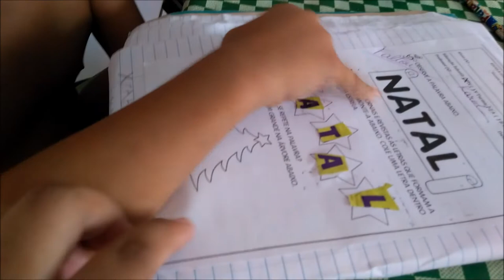DIARIO DA BELLA | DESENVOLVIMENTO| ALEGRIA | MAMÃE BABONA( Dezembro todo dia ) DTD 14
O Diario da Bellinha , o desenvolvimento da nossa menina nesses 5 anos de muita alegria .
Somos Gratos ao Senhor por ter nos escolhido para sermos seus pais . Isabella Rute é uma benção na nossa vida .